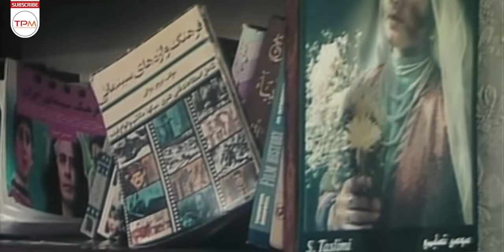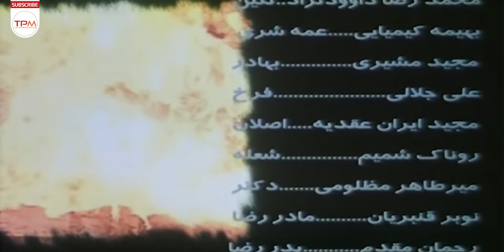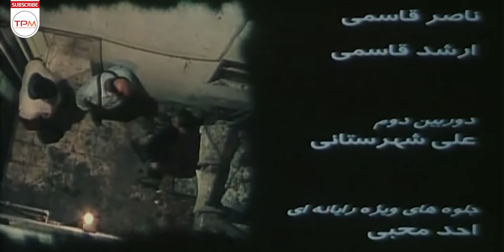فیلم سینمایی ایرانی نوستالژی ساقی با بازی بهرام رادان و یکتا نصر - Film Irani Saghi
رضا تهرانی جوانی که توزیع‌کننده فیلم‌های ویدئویی قاچاق است، کم کم توسط یک دندانپزشک به نام باقری به توزیع مواد مخدر روی می‌آورد و...
داستان فیلم سینمایی ایرانی ساقی 👆👆
بهرام رادان و یکتا ناصر در فیلم سینمایی ایرانی ساقی
کارگردان: محمدرضا اعلامی
تهیه‌کننده: مرتضی شایسته
نویسنده: محمدرضا اعلامی
ساقی فیلمی به کارگردانی و نویسندگی محمدرضا اعلامی و تهیه‌کنندگی مرتضی شایسته محصول سال ۱۳۸۰ است.
بازیگران فیلم سینمایی ایرانی ساقی
بهرام رادان
یکتا ناصر
محمدرضا داوودنژاد
علی جلالی
مجید ایران‌عقیده
بهیه کیمیایی
مجید مشیری
میرطاهر مظلومی
روناک شمیم
رحمان مقدم
بهنوش بختیاری
موسیقی: ناصر چشم‌آذر
The plot of Saghi Film Irani:
A middle-class Iranian becomes trapped in the hazardous business of drug trafficking.